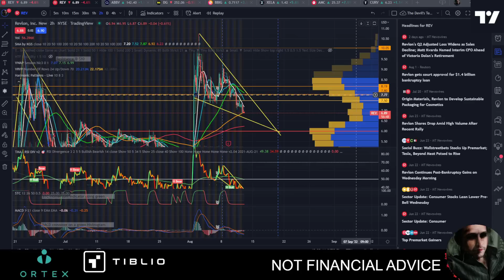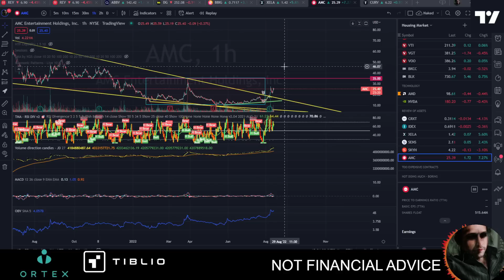Trust Your CEO | $AMC | TD's Rants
Sign up for Ortex Yearly Subscription with the link above, and email with the subject "Hells Trading Floor" to receive a yearly discount on your subscription. A portion of your yearly subscription will contribute to Hell's Trading Floor for as long as you're with Ortex.